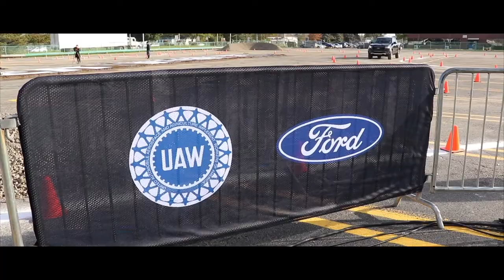FORD RANGER 2019, primer contacto en DETROIT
# ReadyForRanger en la planta de montaje de Michigan, donde se celebra el inicio de la producción con los empleados.
La Ranger ya esta lista para vos. Donde quieras disfrutarla, en el trabajo, con la familia, para viajar o simplemente para moverte todos los dias.
Esto fue solo el primer contacto, muy pronto la probaremos a fondo y te mostraremos todo para que tu también la conozcas.
Una mirada distinta del mundo automotor. Somos usuarios que disfrutamos los mejores autos en lugares increíbles.Una mirada distinta del mundo automotor.
Somos usuarios que disfrutamos los mejores autos en lugares increíbles.